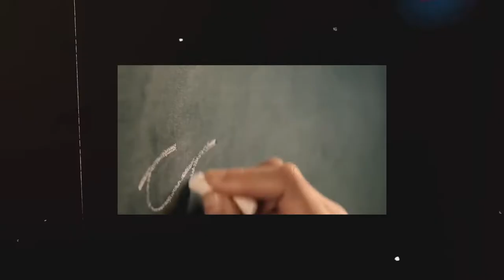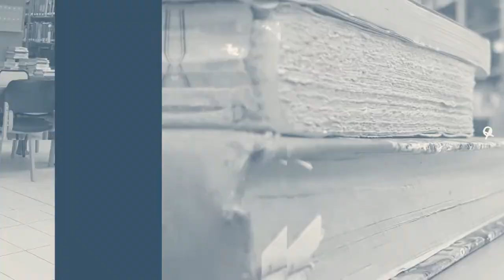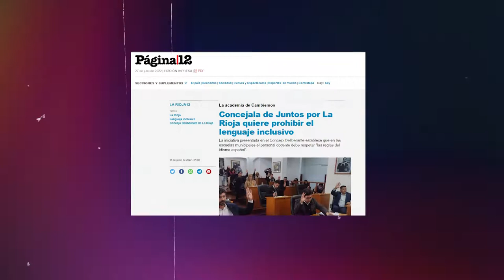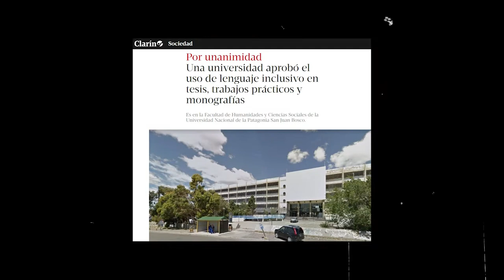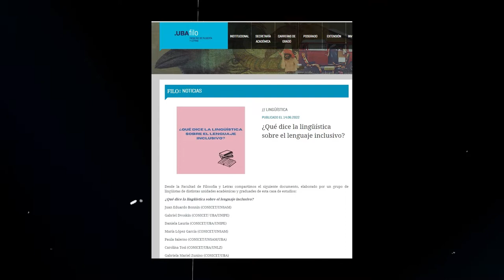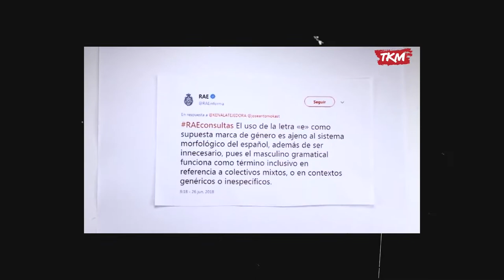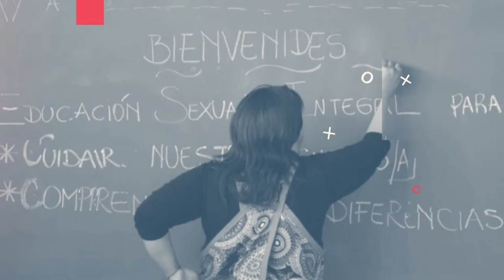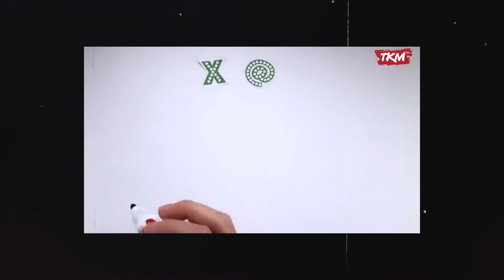"Hablando mal y pronto ¿Qué se debate con el lenguaje inclusivo" - Género Urbano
Docentes, académicas, jóvenes y políticas de La Rioja analizan el lenguaje inclusivo desde el propio uso, la enseñanza y la legislación: los intentos para regularlo y la transformación que impulsan las nuevas generaciones. El proyecto presentado en el Concejo Deliberante de la capital, la enseñanza en las aulas, el debate de las universidades y el uso del inclusivo en lxs jóvenes.

“Género Urbano, voces que nos cuentan”, es un ciclo mensual que a través de entrevistas, narrativas, testimonios e imágenes de nuestro territorio invita a pensarnos. Todos los meses un nuevo capítulo sobre la realidad social, cultural y política de nuestro lugar.
También escuchalo en formato podcast en el Spotify de Radio UNLaR